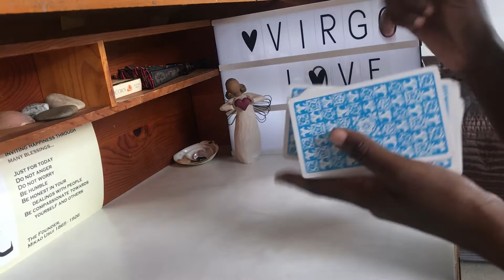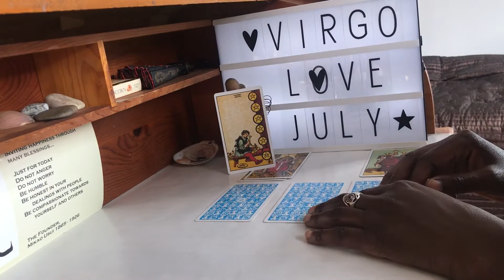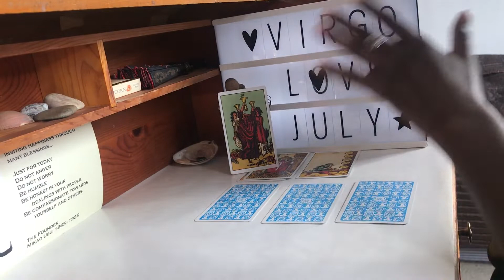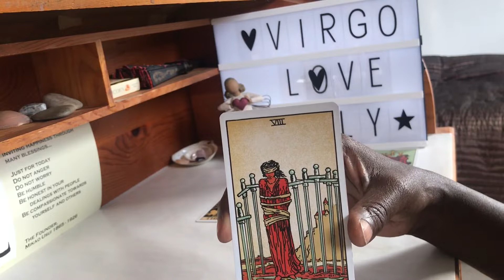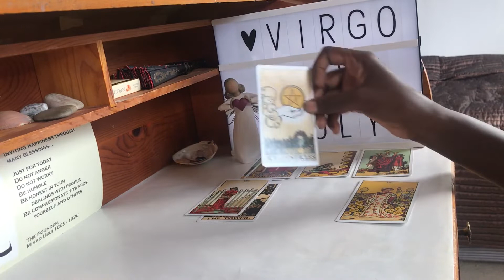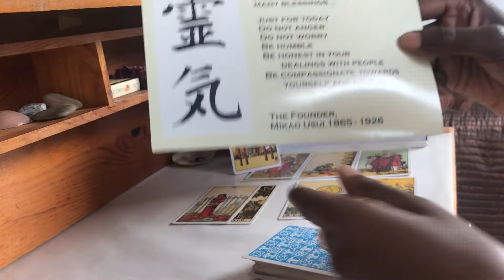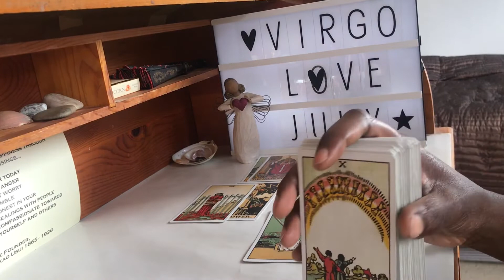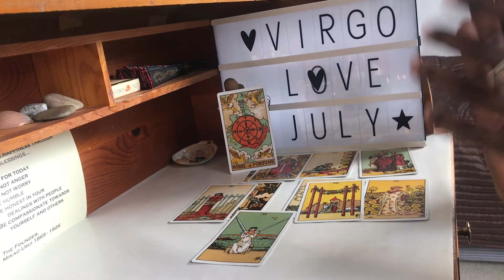Virgo July LOVE- FOLLOW the LOVE!!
Virgo LOVE Tarot Reading July 2018: It's Eclipse and Retrograde season! Eight of the twelve planets will be Retrograde in July, along with Chiron, and there will be three eclipses. I am not an Astrologer, so as a Reiki Master I apply the wisdom of the energetic experience of these planetary influences. So expect to be doing a lot of thinking about how you were in your past- what behaviours were you prone to, what were some of the challenges and consequences you faced?  You will be willingly reflective and taking responsibility for your decisions so you can begin new cycles in all areas of life, depending which parts of your chart is directly impacted.

You can also expect that the heavy energy you've been experiencing for last 3-6 months to finally dissipate, giving way to a much easier flow of incoming and outgoing to your life. You should hopefully begin to notice that things that have been difficult to manifest- new jobs, relationships and finances, are getting a little easier to attract.

The Eclipses during this moon cycle (until first week in August) also mean we all have the opportunity to see and engage with our 'higher selves' and 'lower egos'. We'll really be able to notice if we are serving our purpose and potential and how far we have come in the last few years. So it's a busy month energetically!! But there is a huge amount of opportunities for growth, healing, expansion and good luck, for those of us that have been doing the work! Enjoy x